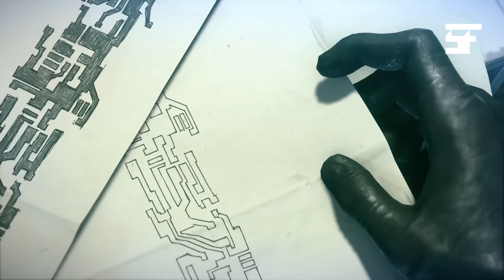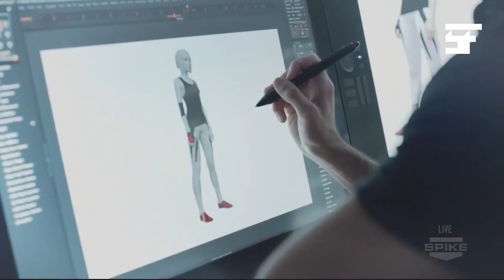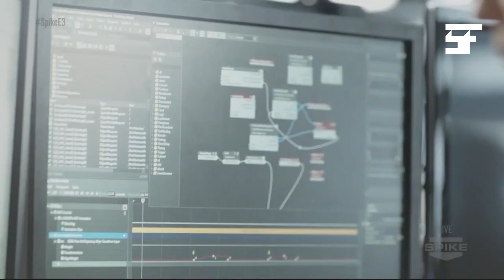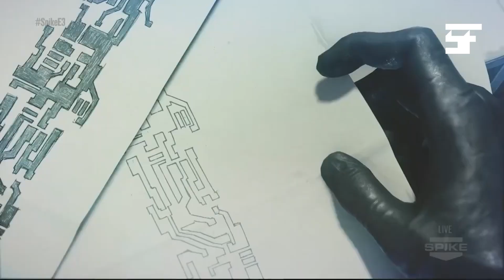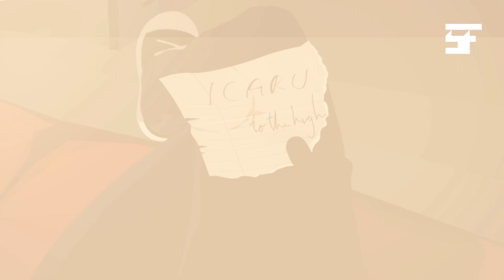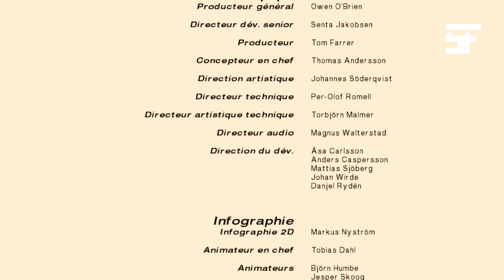Chrono Tales #05 - Mirror's Edge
Plongez avec moi dans l'univers épuré et vertigineux de Mirror's Edge, le jeu révolutionnaire qui a redéfini le genre du parkour et de l'action à la première personne. Suivez Faith à travers les toits immaculés d'une métropole dystopique, où chaque saut et chaque course contre la montre vous entraînent dans une aventure intense et immersive.